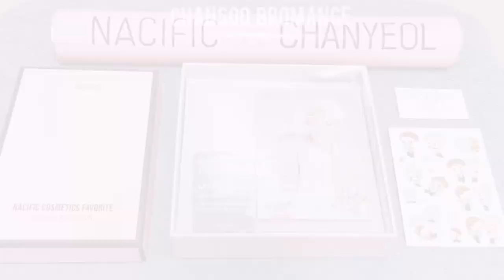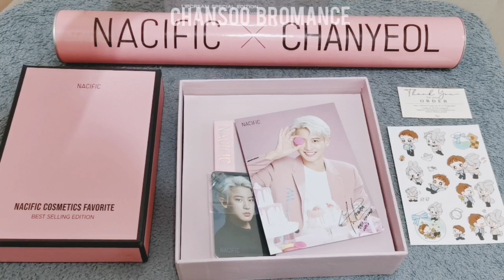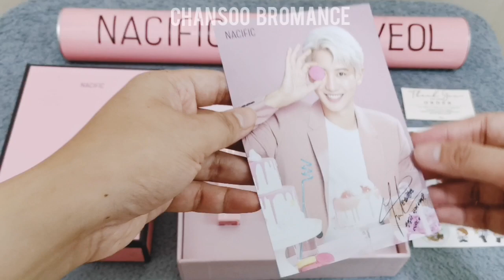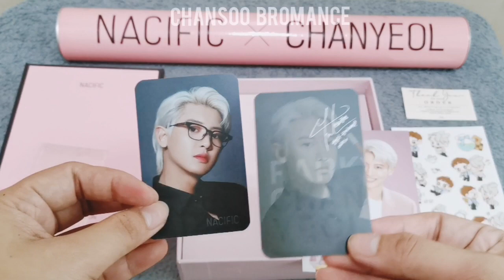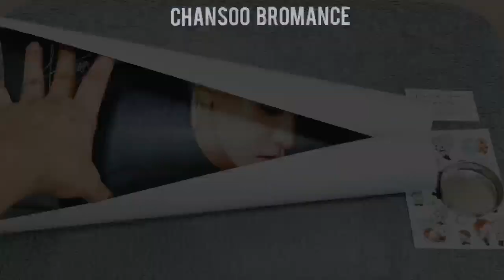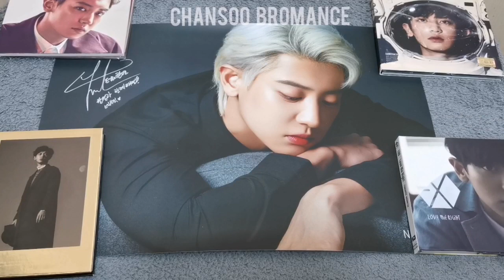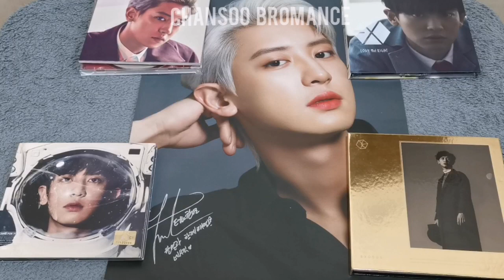UNBOXING NACIFIC COSMETICS x CHANYEOL // BEST SELLING BOX & CRUSHMOOD LIPCREAM SPECIAL EDITION SET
Hi lovelies! I have bought the Best Selling Box and the Crushmood Lipcream Special Edition Set from Nacific Cosmetics Indonesia through The Happy Store on Twitter!

The CRUSHMOOD Lip Cream Special Edition set contains 1 postcard and 2 photocards with the shades:
01 Girl Crush
02 Gossip Girl
03 Trouble Maker

The BEST SELLING BOX contains 1 postcard and 3 posters with an exclusive pink poster tube and the shades:
01 Girl Crush
305 Cozy Rosy
309 Romantic Pink